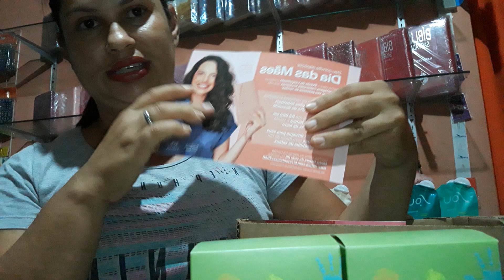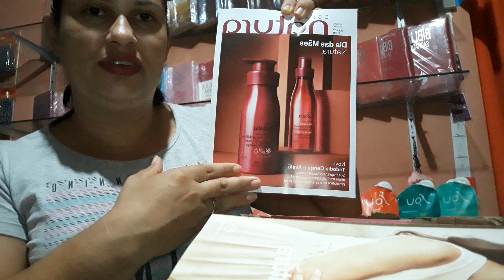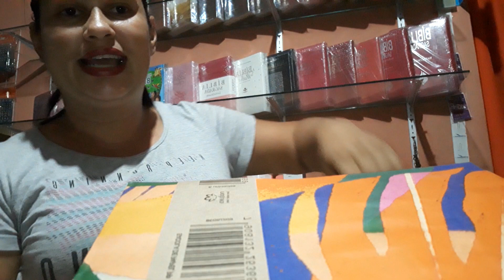Abertura De Caixa Natura, 1° Pedido Ciclo 05/2020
Edjane Consultora